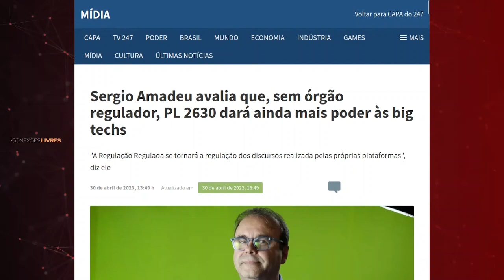[Conexões Livres] PL2630 3/9 - com Sergio Amadeu e Lucas Zawacki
Muito obrigado!